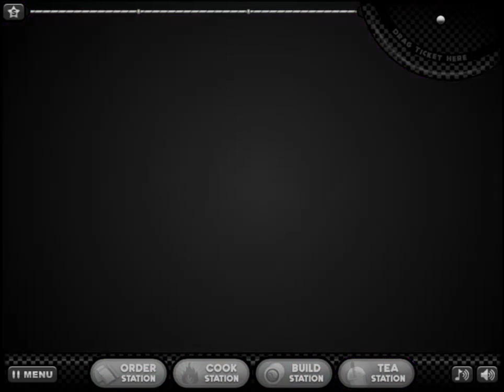Papa's Sushiria || Day 102 Rank 70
Your day takes a turn for the worse when you break Papa Louie's lucky cat statue. Is this to blame for the restaurant's underwhelming opening day? All we know is that Papa Louie left on a wild-eyed mission and you're now stuck running the restaurant. Can you turn your luck around and master the fine art of sushi making?